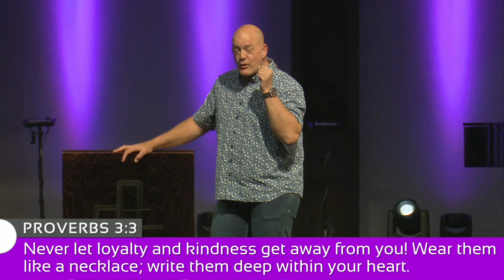Leonard Stone with "Loving People" ~ 17 September 2023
Last week we spoke on Loving God, this week we're focusing on loving PEOPLE...which do you think is more important?